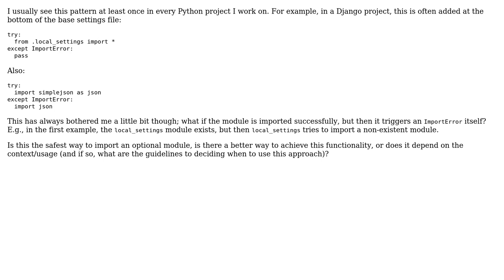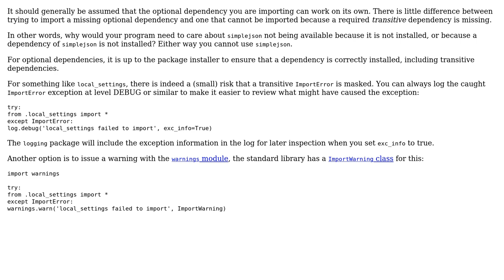Software Engineering: Is it safe to catch ImportError when trying to import optional modules?